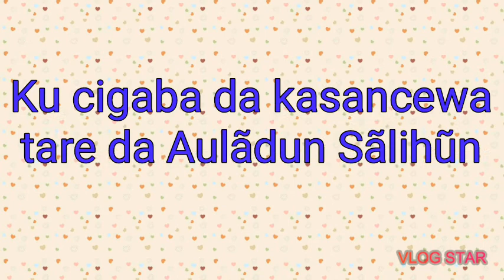Uswatun Hasanah (Darasi na 1) Littafin Hadithi ga Daliban Islamiyyah. = Uthtãdha Zainab bint Aliyu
Ku cigaba da kasancewa tare damu tun daga nan Duniya, kuma Allah ya hada mu a Gidan-ALJANNAH In-shaa-Allahu.